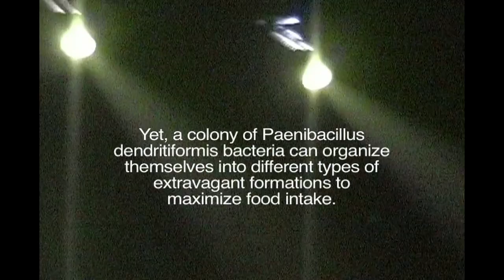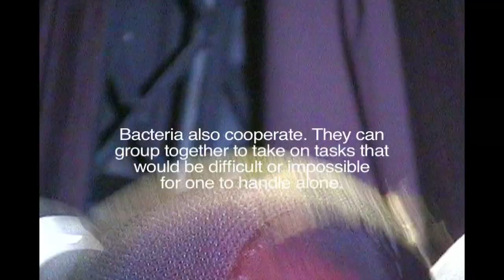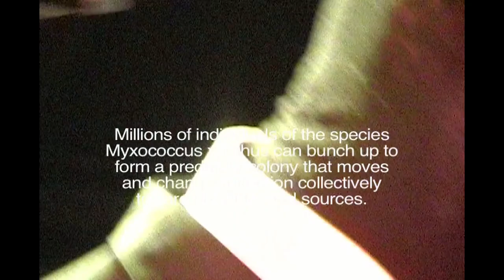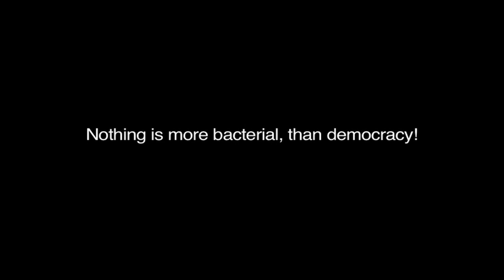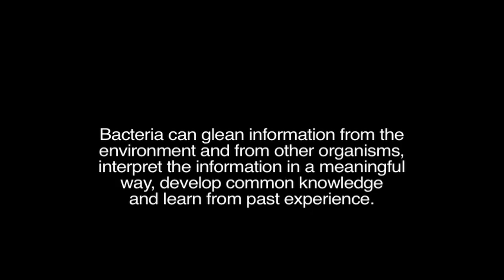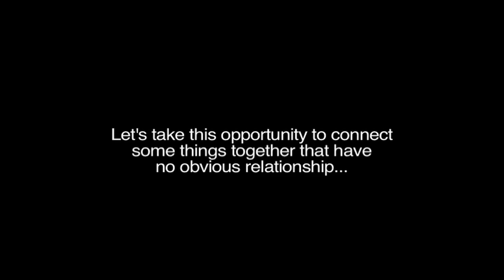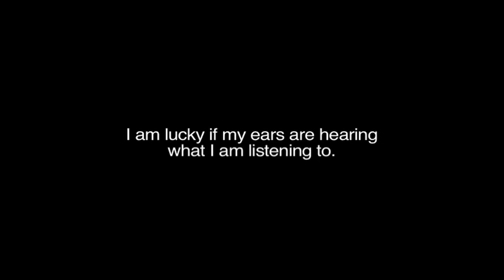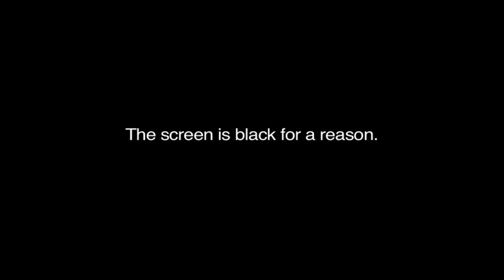Nihilist Assault Group - Silent Movie (Synced LP + DVD)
Comes as single-sided 12" and DVD. I did my best to sync them. More info below:

Recorded At – No Fun Fest
Manufactured By – Ground Fault Recordings
Featuring [Live Support] – Richard Dunn (2)
Performer [Nihilist Assault Group] – Dominick Fernow, Richard Rupenus, Ronald Lessard
Text by GX Jupitter-Larsen (The Haters)
Recorded By [Audio Recording] – Stan Reed
Cameraman [Video Recording] – Evan Leed
Concept By – Dominick Fernow, Richard Rupenus
Technician [DVD Construction] – C. Spencer Yeh

Dedication: Arthur Cravan

Edition of 500 copies. DVD packaged in a white card sleeve with clear window.

The DVD is only video, no sound. The LP is to be played in the room while watching the DVD to provide the audio that corresponds with the DVD.
DVD has three chapters: the performance itself (duration 5:32), same performance with on-screen text commentary (the rip used here) and a credits section.